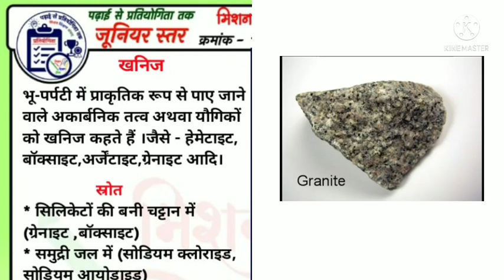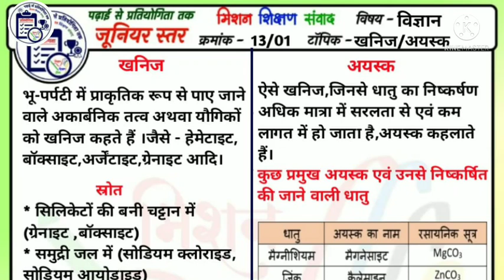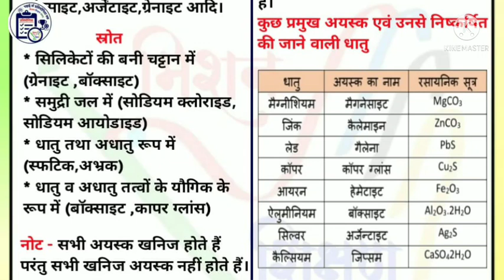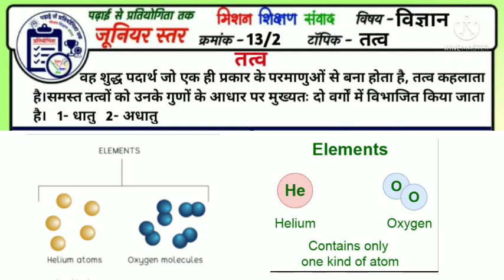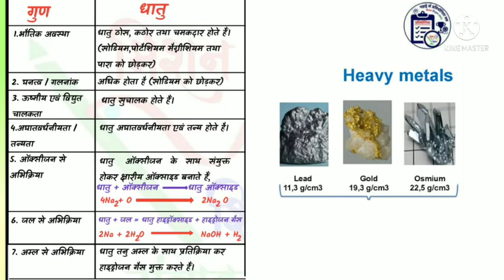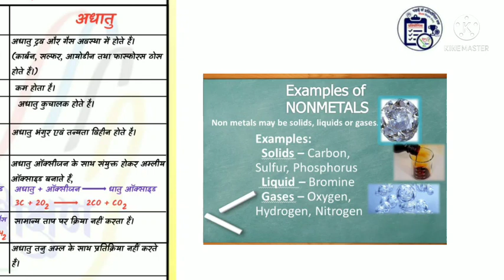खनिज/अयस्क, तत्व | विज्ञान | जूनियर स्तर|शीट क्रमांक -013/01/02 | पढ़ाई से प्रतियोगिता तक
खनिज/अयस्क
शीट क्रमांक -013/01/02

NMMS_में_आए_हुए_ प्रश्न
कक्षा_8
पेज देखने के लिए क्लिक करें fb link 👉

स०अ०(विज्ञान)
कम्पोजिट विद्यालय हरगढ़
छानबे ब्लॉक
जनपद-मिर्जापुर
संकलन